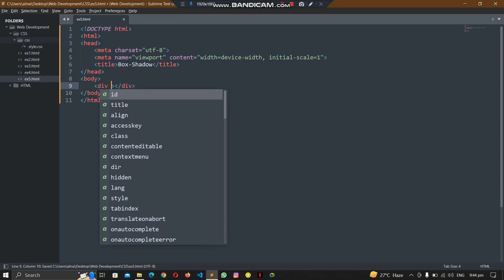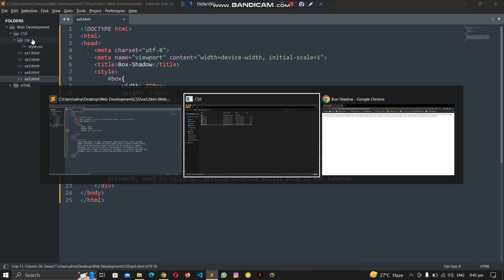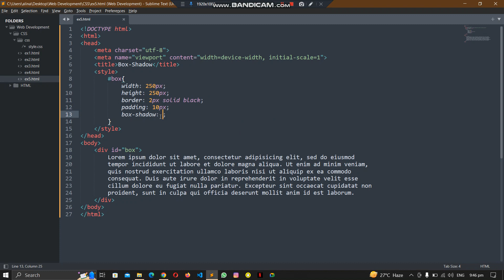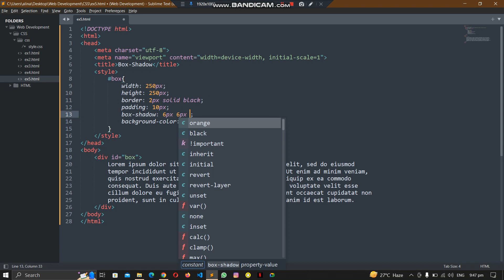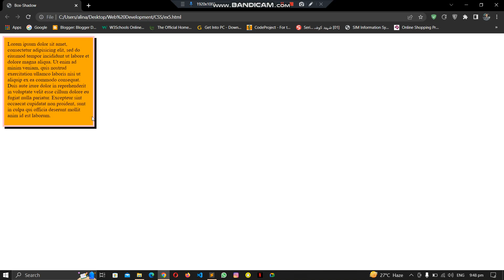15 - Box Shadow in CSS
In this video we learn about Box Shadows in CSS